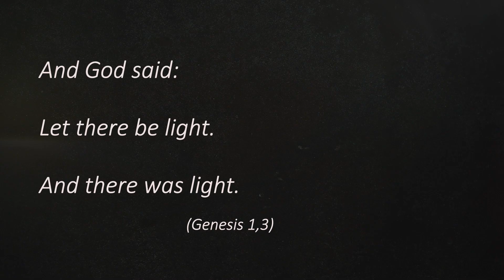REEL 2022 Samuel Studio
Thank you to everyone who trusted me and allowed me to create these projects. My special thanks go to Austin with Bible Unbound, Carla with CM stories, Downtown Worship, and Chrześcijańskie Granie.

USEFUL MOTION DESIGN and ANIMATION